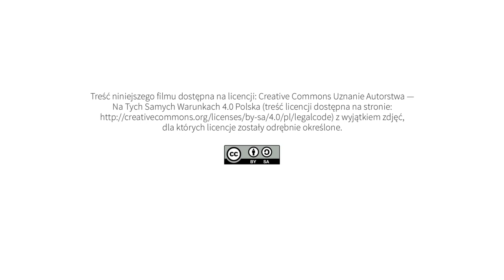Numer identyfikacji podatkowej (NIP)